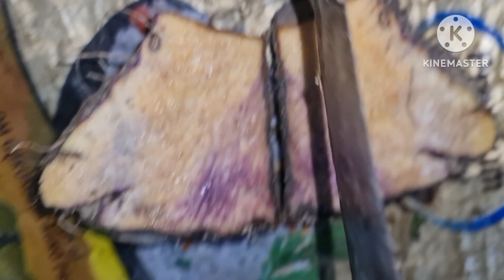আজ সারাদিন অনেক সুন্দর কাটল।🙂🙂Assam vlog ♥️ bangali vlog ♥️ daily vlog ♥️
assam vlog
daily vlog